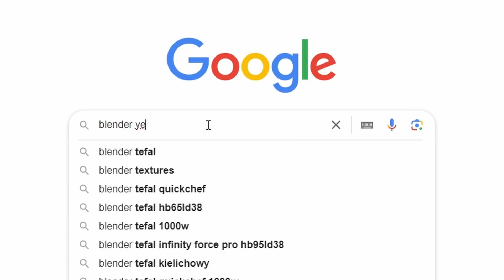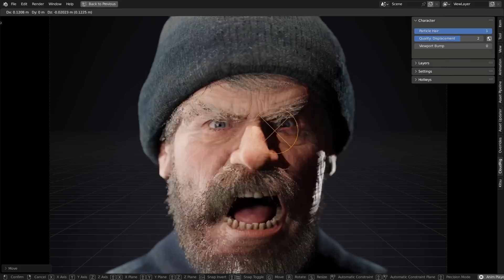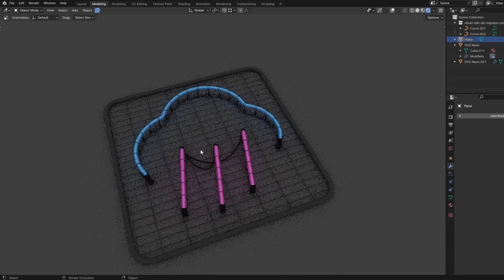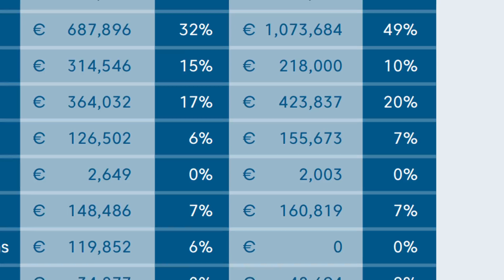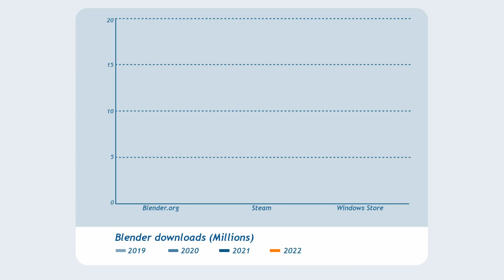Почему Blender Бесплатный?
Генератор Неоновых Вывесок в Blender
В этом видео я вам расскажу почему Blender бесплатный, откуда у создателей деньги на обновление софта, как бесплатная программа в 21 веке может стать стандартом индустрии и почему Blender носит название кухонного прибора.
00:00 Интро
00:21 Почему Blender это Blender?
01:22 Что если не Blender?
01:41 Почему Blender не был стандартом?
02:25 Что изменилось?
03:28 Откуда Деньги?
04:46 Что в итоге?